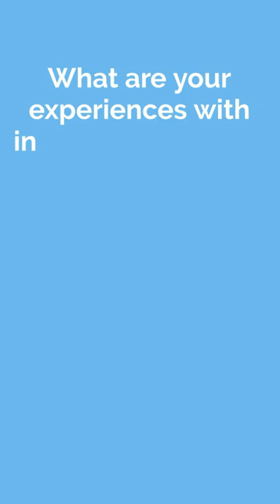The Truth About Intermittent Fasting in 60 Seconds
Although many of us have heard of intermittent fasting, most people use the term incorrectly. Intermittent fasting, in its most strict form, is undergoing a fast of at least 24 hours at some frequency, i.e. intermittently. What most people are actually referring to when they talk about IF is time-restricted feeding, where you limit the hours during which you eat each day to a feeding window.

The most popular schedules are 16:8, meaning you fast for 16 hours of the day and only eat during the remaining 8 hours of the day, and also 18:6.

But semantics aside, are intermittent fasting and time-restricted feeding good for you?

According to research, IF and TRF will not help you lose more weight than traditional methods of caloric restriction; however, they do appear to be superior at preserving lean muscle mass when losing weight.

Other benefits include improvements in fasting blood sugar, insulin sensitivity, and other markers of cardiometabolic health.

IF and TRF have also been associated with reductions in various markers of systemic inflammation and oxidative stress which may help prevent heart disease in the long term.

What are your experiences with intermittent fasting and time-restricted feeding?